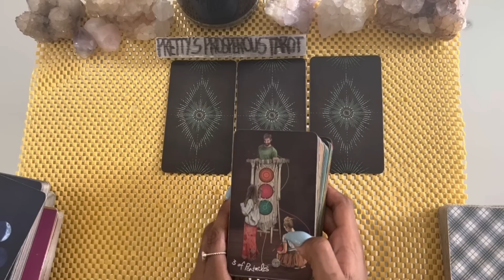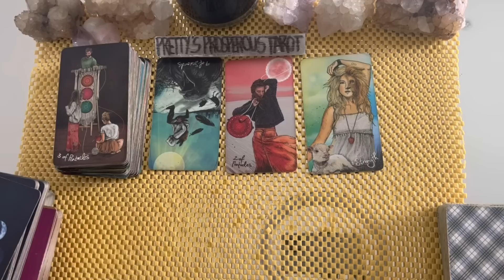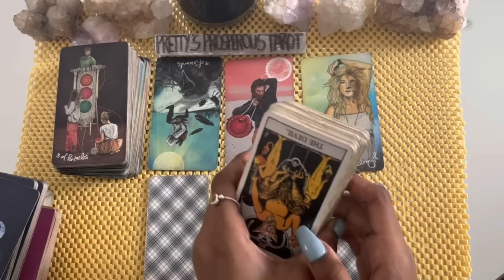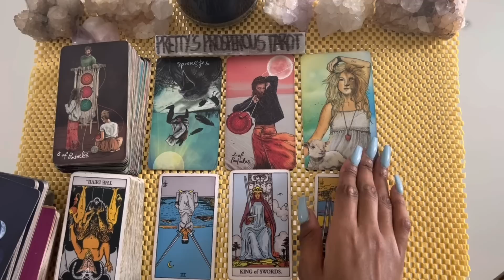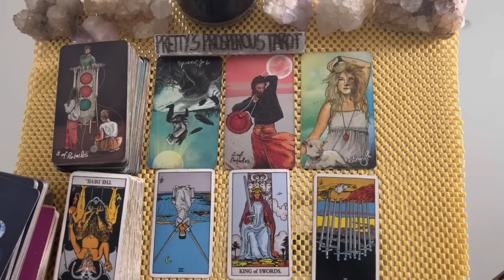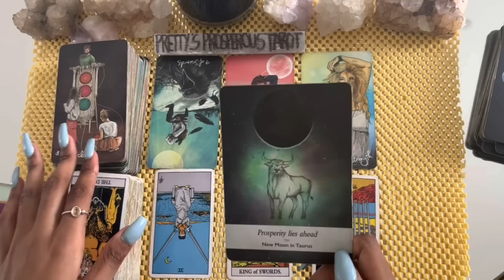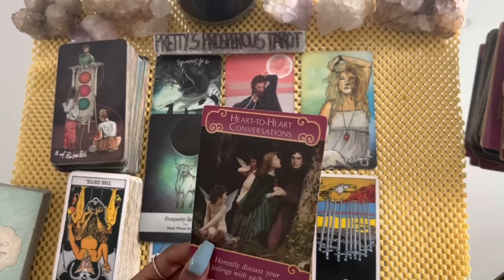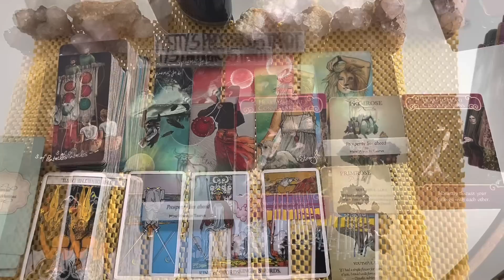Sagittarius love tarot reading ~ Jan 25th ~ they want to express their feelings to you more honestly